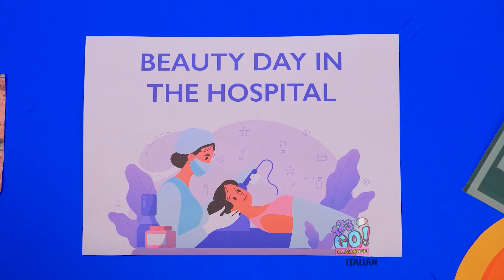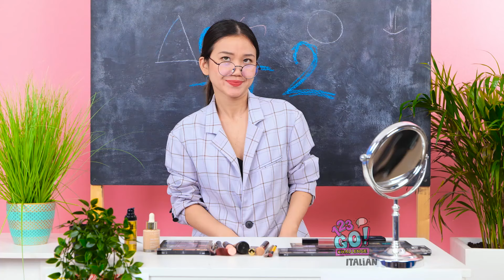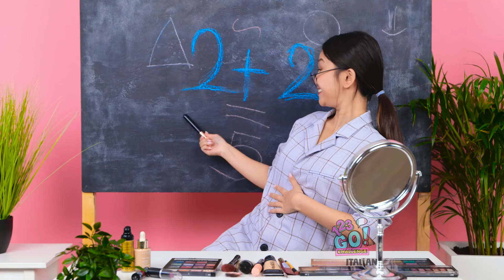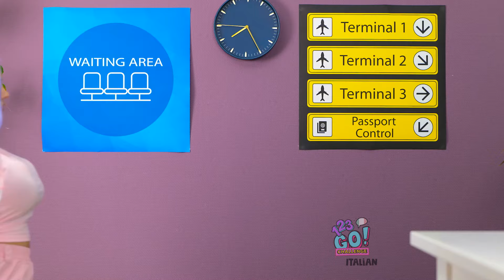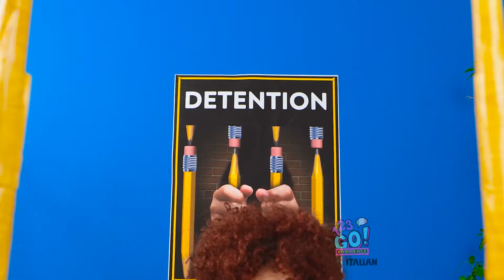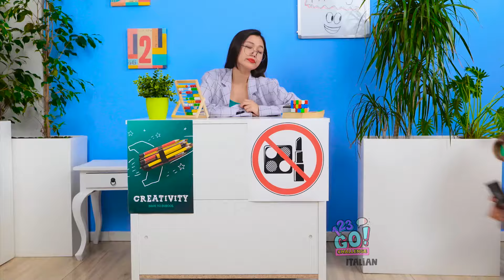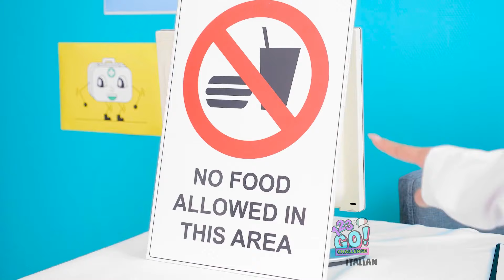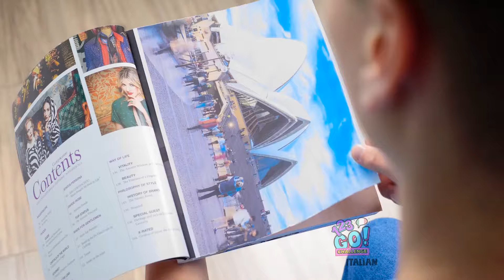SFIDE su 123 GO! CHALLENGE: Trucchi dei Ricchi vs Poveri in Ospedale! Quante risate!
Oggi vederemo un sacco di trucchi di bellezza in ospedale in questo nuovo video su 123 GO! CHALLENGE. Guarda le differenze tra le routine di bellezza dei ricchi e dei poveri. Dai trattamenti di lusso per la cura della pelle ai trucchi di bellezza fai-da-te, abbiamo tanti consigli utili, anche per l'ospedale! Inoltre, ti faremo vedere come intrufolare i tuoi dolci preferiti. Perfetto per chiunque ami la bellezza, l'umorismo e i trucchi fai-da-te. Unisciti a noi pe4r scoprire come rimanere sempre splendido e come goderti tanti dolcetti, ovunque! 💄🍬👩‍⚕️